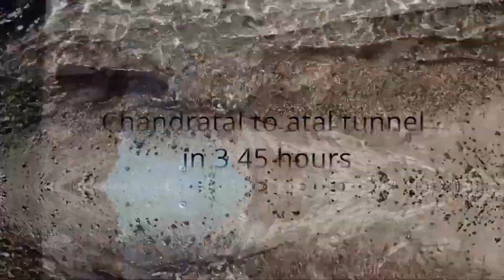Last Episode of Spiti Valley ||Chandratal to Manali in 4 hours|| 80km Toughest Roads||Water Crossing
This video is showing the 7th day of our journey in spiti valley, starting from  CHandratal Lake to Atal Tunnel in 3 hours 45 min, where we covered some toughest and longest off-road patches with 3 water crossings .

Day-6 Sakya Camps  at Chandratal lake